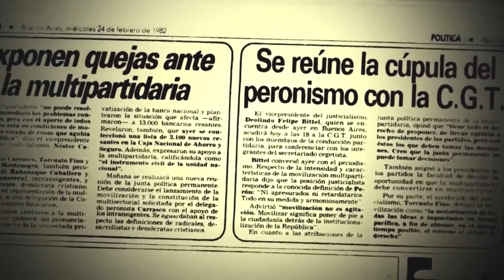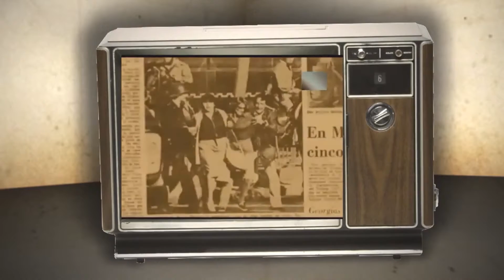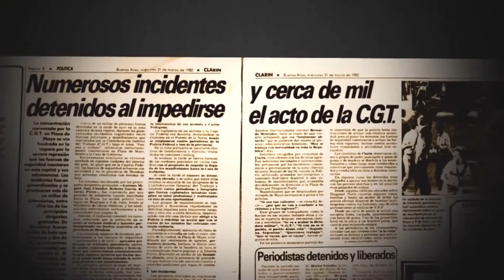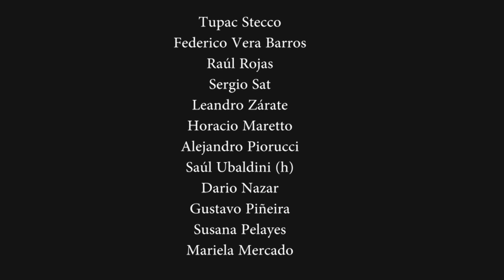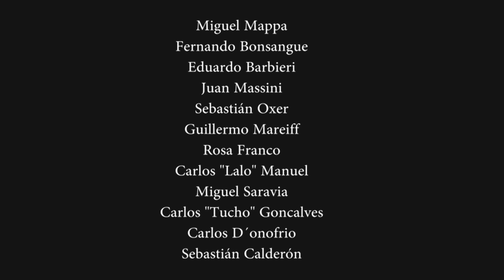Movilización del 30 de Marzo de 1982 - De Luciano Bidal - (Argentina - 2012)